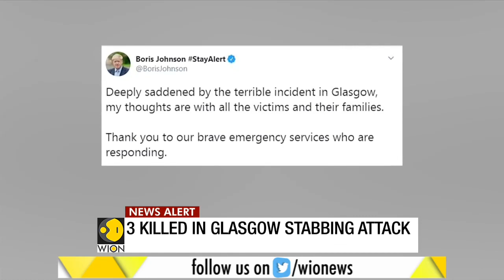3 killed in stabbing attack in the heart of Glasgow | WION News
Three people were killed in a stabbing attack in the Scottish city of Glasgow on Friday (June 26). Watch this video to know more.